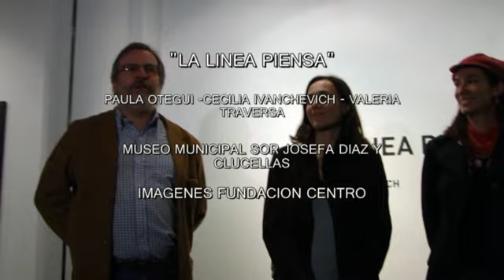LA LINEA PIENSA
Muestra de Otegui, Ivanchevich,traversa, en el museo municipal sor josefa diaz y clucellas